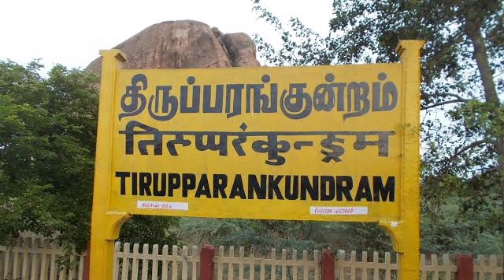🚂 திருப்பரங்குன்றம் ரயில் பட்டியல் | Thirupparankundram